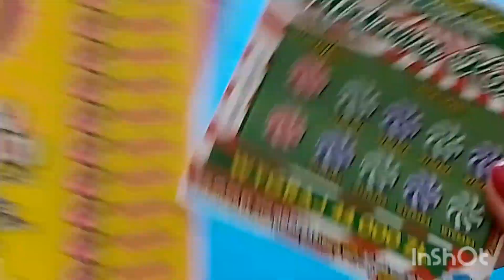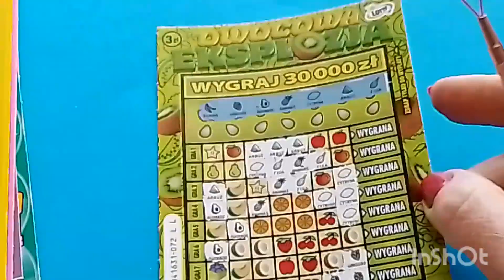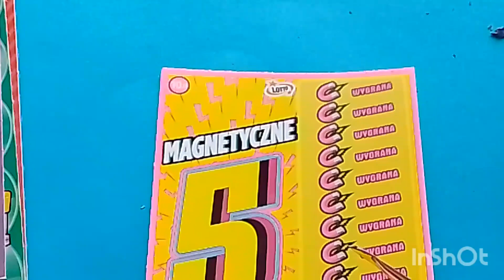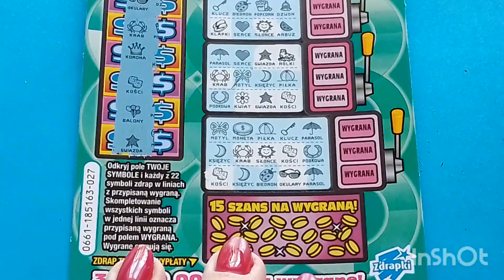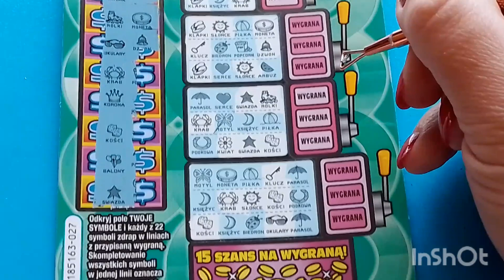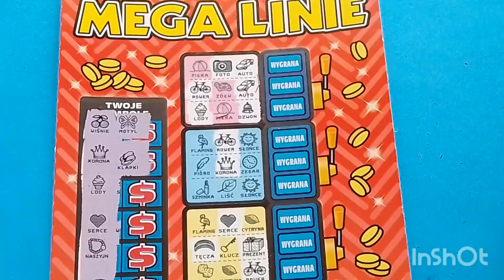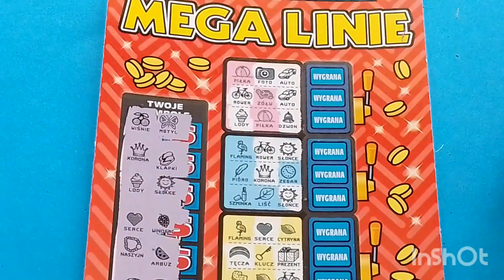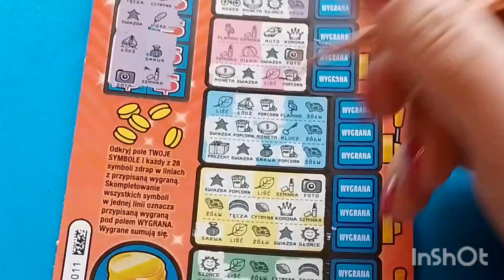#456 Kolorowy mix za 50 zł 🌞🌺🌻🙂